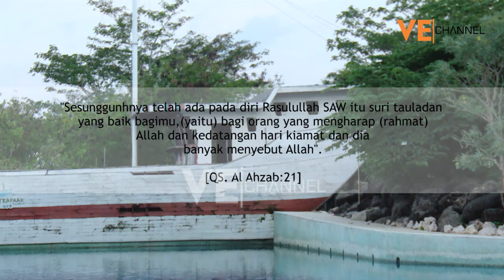SABARUDDIN, Lc.; MUHAMMADKU IDOLAKU; SEG 3